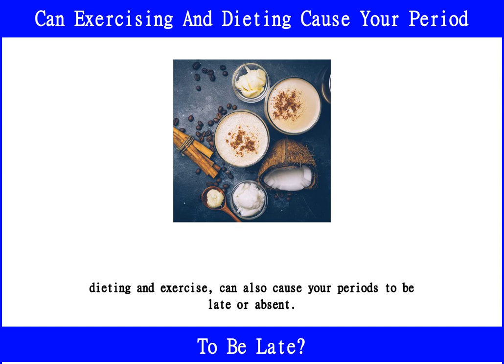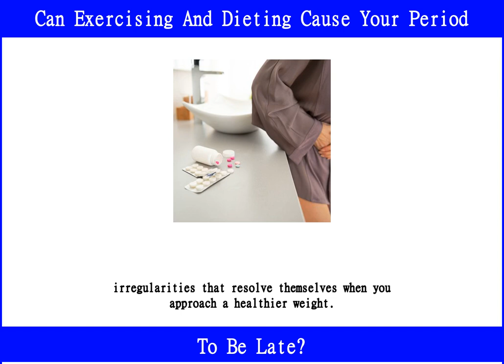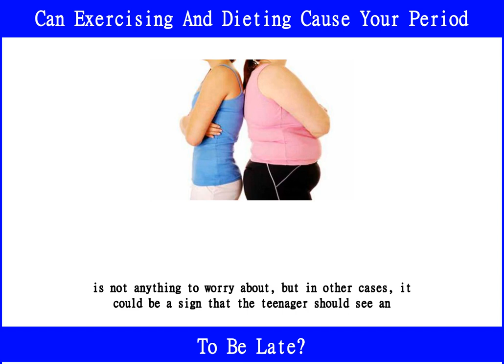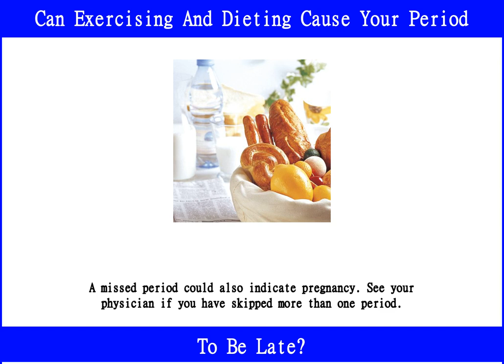Can Exercising & Dieting Cause Your Period To Be Late?